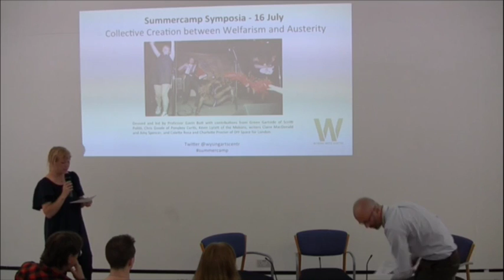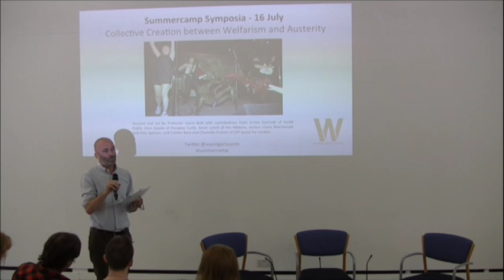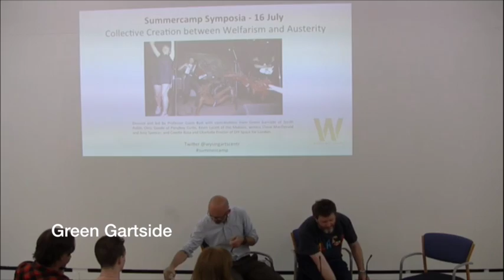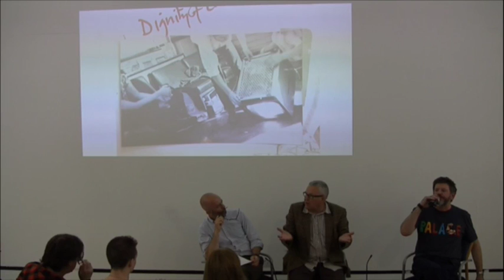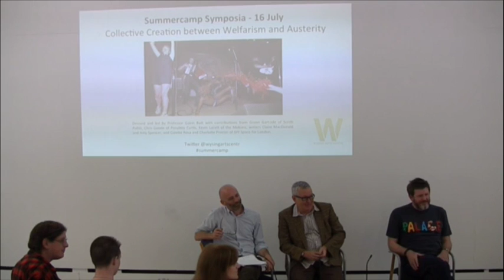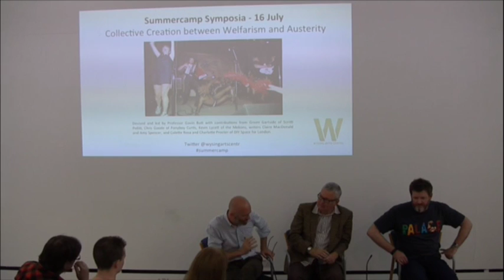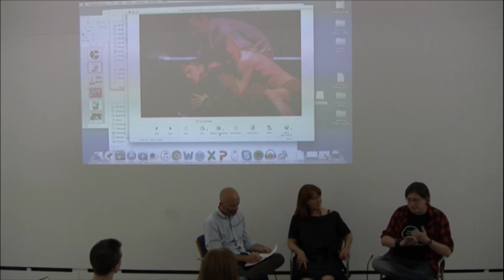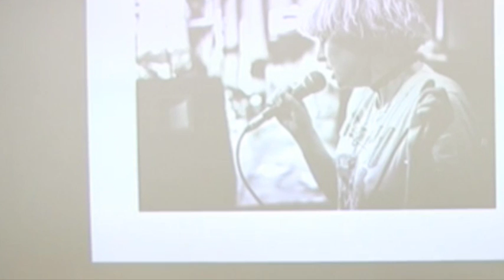Collective Creation between Welfarism and Austerity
An event at Wysing on 16 July 2016

For our first Summercamp event we have invited Professor Gavin Butt to develop and lead a day-long symposium, entitled Collective Creation between Welfarism and Austerity.

The symposium is developed from Prof Gavin Butt’s research on post-punk culture and British art schools and focuses on collective creation across art, music, and theatre, between the heyday of the Polytechnic until today.

The starting point is to address the importance of informal collectivities - bands and groups – in the production of experimental work, paying particular attention to artistic communalism and DIY as a means to produce new forms in the public sphere.

The day consists of three discussions panels; The Post-Punk Artschool; Ensemble creation between then and now; and From DIY to DIT.

Schedule

12pm - Arrival. Wysing has a café onsite which will be open throughout the day for food and drink. The café will be open from 10am

12.20pm - Introduction to the day by Gavin Butt, Professor of Visual Cultures and Performance at Goldsmiths, University of London.

12.30pm - The Post-Punk Artschool. This panel discussion will explore the formation of music bands, and the importance of banding together to make art, in the art school milieu of the late 1970s and early '80s. The panel will consist of two former art students, Green Gartside, the creative force of the left-wing-inspired post-punk band Scritti Polliti, and Kevin Lycett, co-founder of the Mekons, a shifting musical collective formed in Leeds in the late '70s.  The session is chaired by Prof Gavin Butt.

1.45pm - Ensemble creation between then and now. This panel discussion will consider ensemble creation between then and now. The panel will include Claire MacDonald, co-founder of Impact Theatre Co-operative, which as a company fused text, music, visual and performance art and Chris Goode, lead artist of Chris Goode & Company and director of the performance ensemble Ponyboy Curtis. The session is chaired by Prof Gavin Butt.

3.00pm - Break

3.30pm - From DIY to DIT. This panel discussion will look at DIY and DIT infrastructure of contemporary art and music. The panel consists of writer Amy Spencer, author of the book DIY: The Rise of Low-Fi Culture, and representatives from the cooperatively-run social centre DIY Space for London. The session is chaired by Wysing's Director Donna Lynas.

4.45pm - Closing remarks by Prof Gavin Butt

5.00pm - End